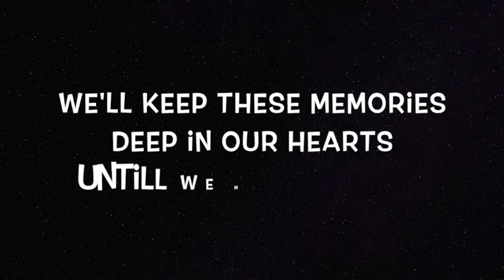"Friendship" - A short film made by students at Languages International in Auckland, New Zealand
This film was made by Languages International students Orn (from Thailand), Cedric (from Switzerland), Senta (from Germany) and Jack (from China). They made this video as part of a class project on the theme of "community".  Read more about the lesson created by our teacher Kate Steckmest

languagesint

Share our Experience: learn English in Auckland, New Zealand with Languages International. We have been welcoming students for English courses and a great New Zealand experience since 1978, making us the oldest private English language school in New Zealand. Our highly qualified, experienced and friendly teaching staff will help you to achieve your learning goals in an effective and enjoyable way.